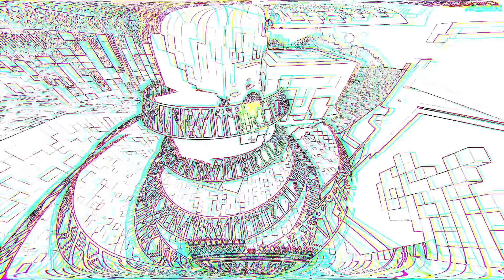Herobrine's Last Wish in Minecraft DarkHeroes [S2 Episode 8]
So today, we tried to escape from the Hyperian gang which were chasing us.
Also, it was the last day for Herobrine's Wish!! Can we Survive?